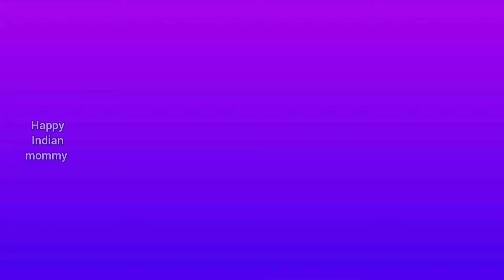Dmart Copper/brass kitchen & cookware collection, spice & storage containers, steel items & crockery